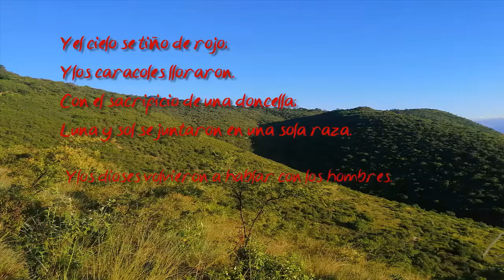La leyenda del caldo de frutas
Leyenda mixteca  que cuenta como fue creado el caldo de frutas que tradicionalmente se come tradicionalmente en las bodas oaxaqueñas.
LA GUERRA DE LOS 25 AÑOS
1.- La estrella que se volvió flor (la leyenda de la azucena de cerro)
2.- La señora Luna Blanca (la leyenda de “la que no puede morir”)
3.- La tregua del corazón (La batalla de Guiengola)
4.- La luna de los Gentiles (la reliquia que todo lo cura)
5.- El escudo de la muerte (El escudo de Luna)
6.- Los guerreros dormidos del rey Cosijoeza (Los guerreros lagartija)
7.- El tesoro del mogote (La maldición de Luna Oscura)
8.- La leyenda del caldo de frutas.
9.- La muerte de Alma Grande.